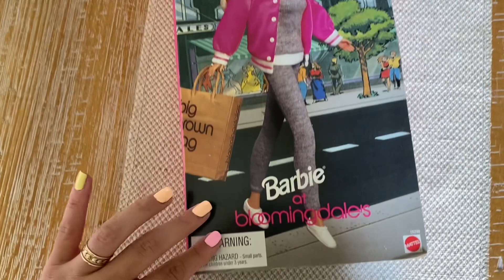I Barbie Series I Unboxing the cutest and stylish Barbie doll, just in time for the movie!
Comment and let me know if you’re excited for the Barbie movie like me?!

Happy Tuesday!

Britt